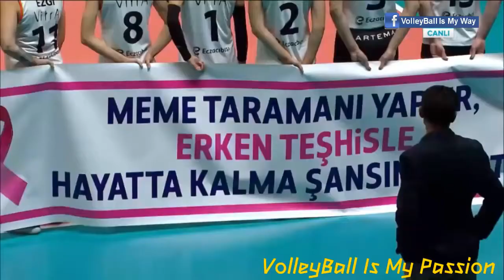VakıfBank ile Eczacıbaşı VitrA, Meme Kanserine Dikkat Çekmek İçin Sahaya Çıktılar